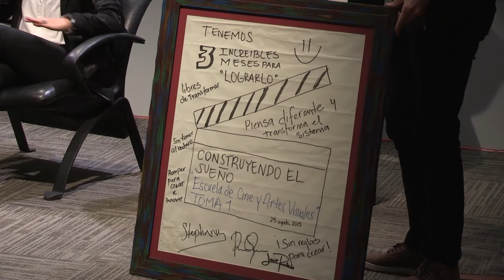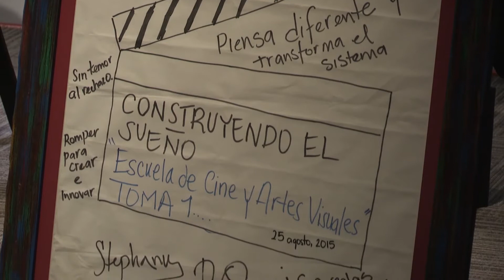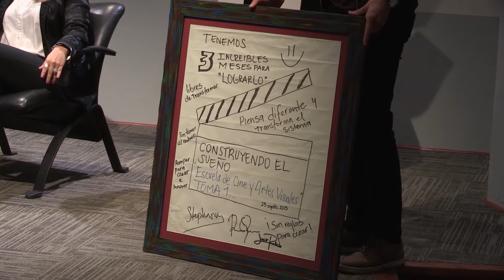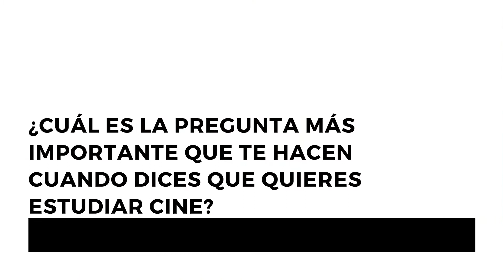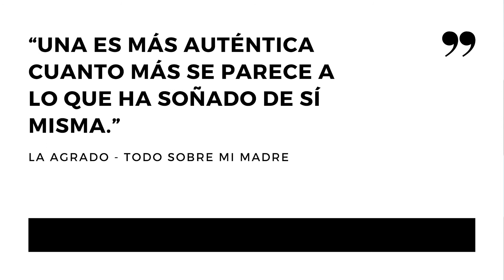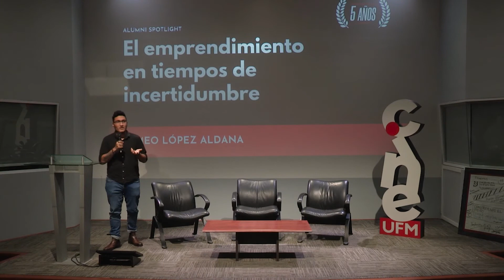Escuela de Cine y Artes Visuales UFM | Celebra 5 años de su fundación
La Escuela de Cine y Artes Visuales UFM celebró 5 años de trayectoria desde su fundación. En un conversatorio la directora y fundadora Stephanie Falla, el cofundador, Javier Parellada,  y el coordinador Académico, Fernando Franco, se refirieron respecto a  la historia, pasión y motivación detrás de la creación de la Escuela. En el evento, participaron además estudiantes de las cuatro  promociones y egresados de la carrera, quienes compartieron su experiencia en el programa y ofrecieron recomendaciones  para las próximas generaciones de cineastas.

Stephanie Falla comentó sobre la oportunidad y los antecedentes que llevaron a la creación del proyecto. Mencionó que la idea de crear un espacio dedicado a las artes visuales en la UFM fue del rector Gabriel Calzada, y que el mercado guatemalteco no ofrecía una licenciatura en Cine, Artes Visuales y Emprendimiento. A partir de ahí, un equipo de emprendedores y profesionales apasionados por el cine y la educación, se encargaron de conseguir donaciones y volver a esta idea una realidad.

"La pregunta que nosotros hemos tratado de resolver en el transcurso de estos 5 años, con la que nació en gran parte lo que hemos hecho es ¿por qué el artista no puede vivir de su arte? Esa era la pregunta y a partir de ahí empezamos a trabajar en conjunto con un grupo de personas que vinieron de diferentes partes del mundo”. — Stephanie Falla

Más adelante conversaron de las metodologías de aprendizaje que se implementaron en el programa, del gran reto de construir la Escuela de Cine en tres meses, las razones que los llevaron a colaborar en el mismo y los logros destacados a lo largo de estos 5 años como: la aceptación del pénsum, la constante integración de profesores visitantes, la graduación de la primera promoción, entre otros.

"Aprovechen ese espacio, que siempre hay propuestas. Para mí, lo más enriquecedor ha sido la gente, estudiantes, profesores, todas las personas que fui conociendo y todo lo que puede surgir. Cuando uno le dice que si a las cosas y forma amistades, mucho puede surgir”. — Javier Parellada

En palabras de Edgar Barrón, profesor visitante, lo que mejor habla del programa, son los resultados de las primeras dos promociones, tanto en su incorporación a la industria y los proyectos que han realizado. Los alumnos graduados Carlos Luxo, Emily Gularte y Romeo López Aldana, fueron invitados especiales de esta celebración, donde compartieron un inspirador mensaje sobre lo que significa hacer cine y sus principales aprendizajes durante la carrera y en el ejercicio profesional como cineastas.

¡Conoce los retos, aprendizajes y motivaciones de los alumnos egresados de la Escuela de Cine y Artes Visuales de la Universidad Francisco Marroquín!